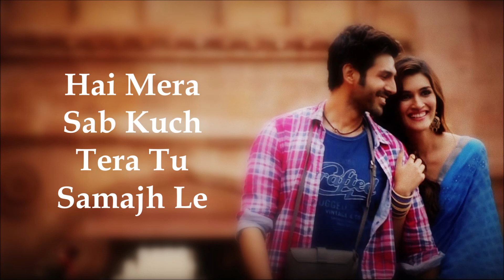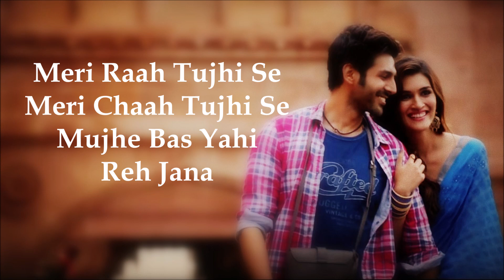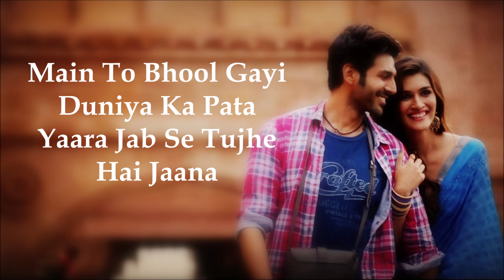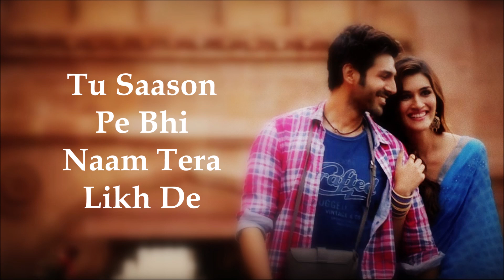Duniyaa (Luka Chuppi) Full Song and Lyrics - Karthik Aryan, Kriti Sanon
Here's the lyrical video of Duniyaa from the movie Luka Chuppi